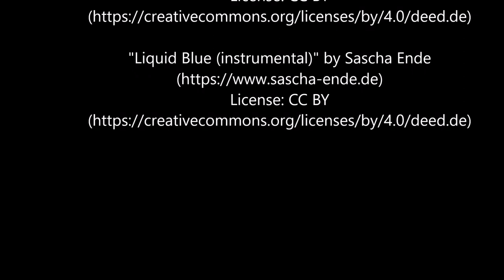Chiemgau - Wanderung zum Loferbach und zum Hochmoor Mühlau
Diese Wanderung führt mich zunächst an den Loferbach, einem Zufluss der Großache, dann in einem Abstecher zum Hochmoor Mühlau und zurück zum Loferbach.

Ausgangspunkt und Endpunkt der Wanderung ist der Festsaal in Reit im Winkl. Teile des Weges gehören zum Premiumrundweg Klausenbachklamm.